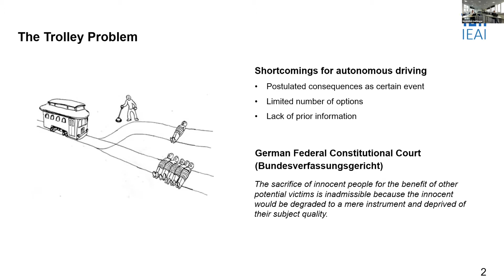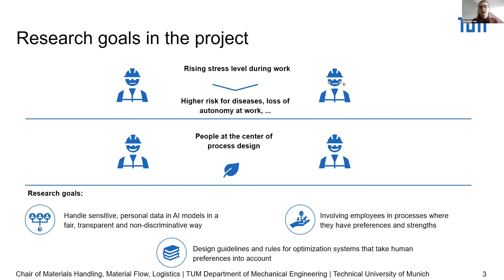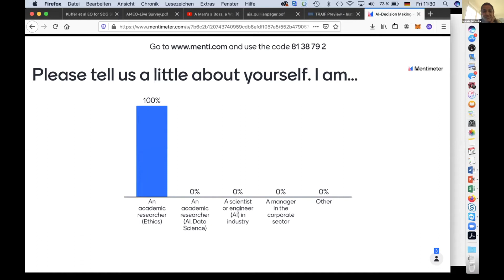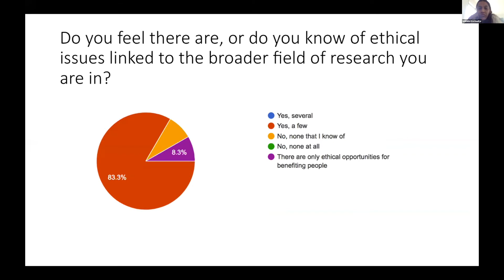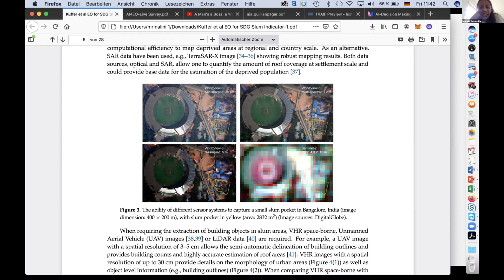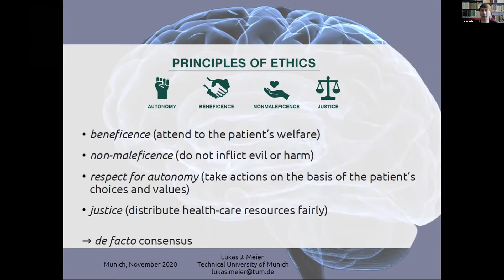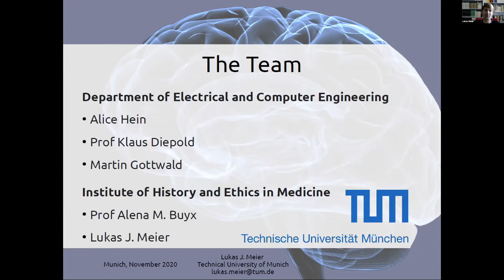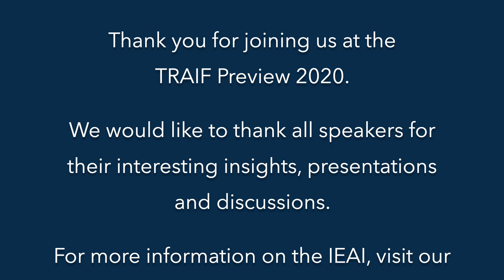TRAIFPreview Session5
This session aims to provide a glimpse into how the IEAI is researching ethics and AI-enabled decision-making in practice. We want to illustrate how IEAI’s projects engage with ethics and decision-making in key research areas such as:

●Mobility and Safety
● Future of Work
● Sustainability
● Medicine and Health Care

During this last session of the TRAIF Preview, we will discuss IEAI's current research projects related to the topic with the researchers themselves!

Moderator:
• Christoph Lütge, Technical University of Munich

Speakers:
• Maximilian Geisslinger, Technical University of Munich
• Charlotte Haid, Technical University of Munich
• Mrinalini Kochupillai, Technical University of Munich
• Lukas Meier, Technical University of Munich
• Franziska Poszler, Technical University of Munich

The Responsible AI Forum Preview (TRAIF_Preview, 12 and 13 November 2020,) was a sneak peek into how the IEAI and its partners (the Global AI Ethics Consortium and the Responsible AI Network Africa) are promoting a sustainable, inclusive and comprehensive framework for the use of AI that delivers global benefit. This event was also a tantalizing teaser of The Responsible AI Forum (TRAIF2021) that will take place in Munich.